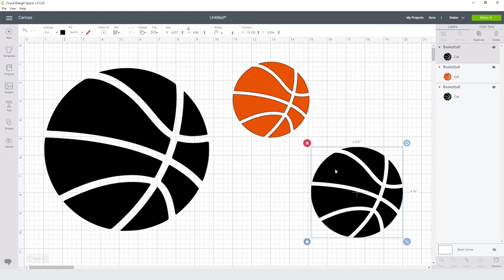Basketball Svg Free Cut File for Cricut